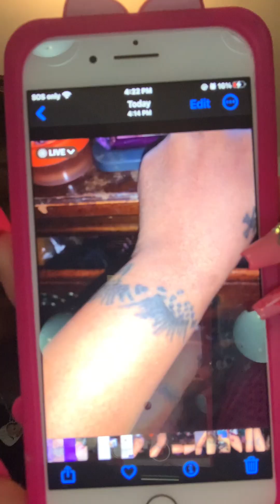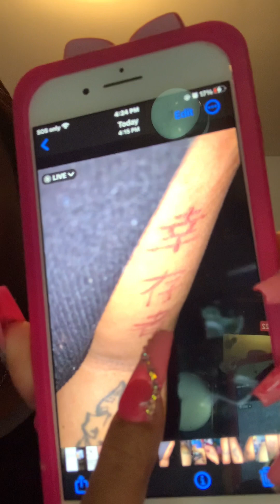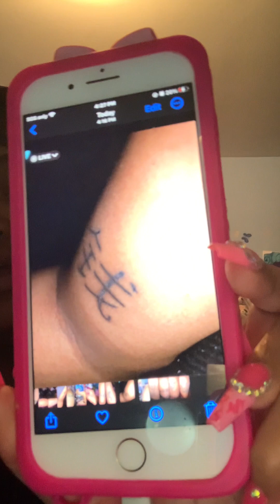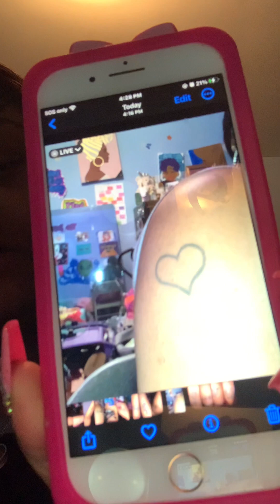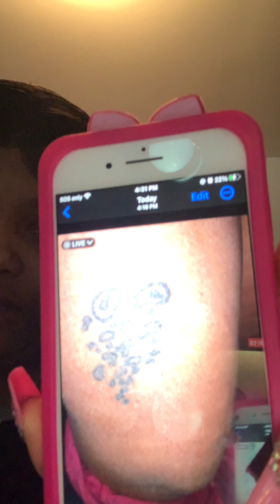Talk W Miiiing:TATTOO TOUR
Hey y’all y’all will get to know a little more thru my tattoos
Otw to 1K